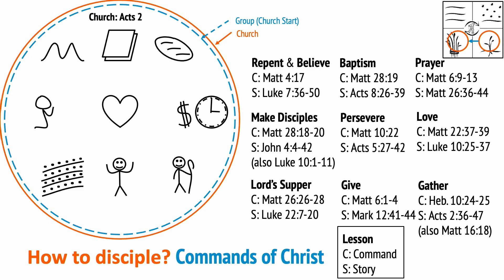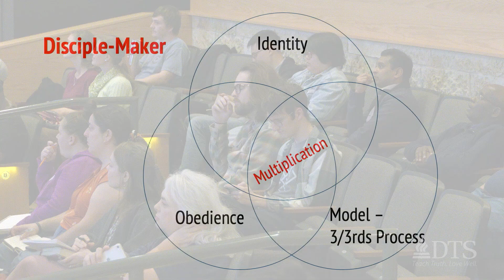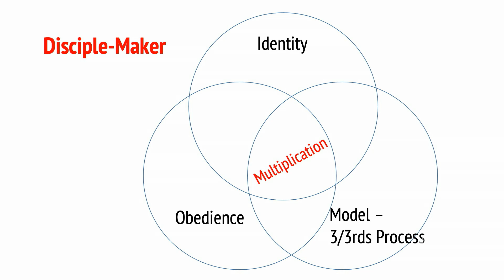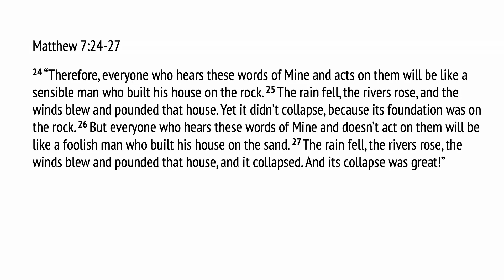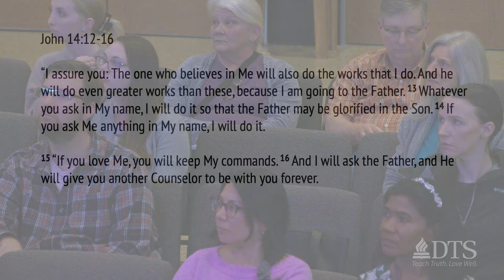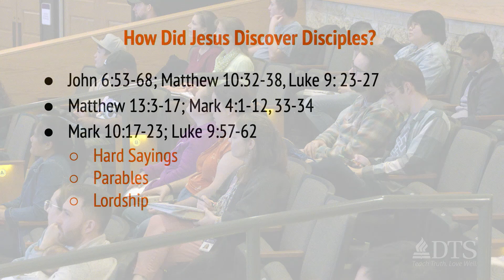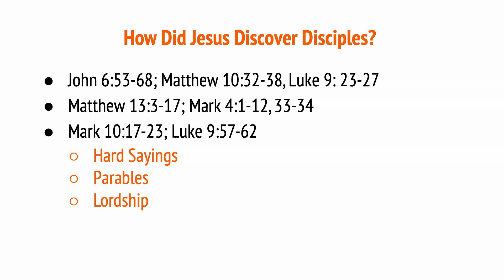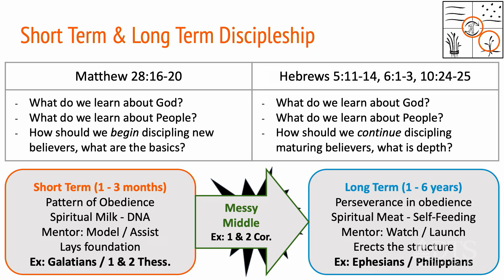Obedience is Worship; Role of Tools and Processes in Disciple Making - Jeff S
In the third session from the World Evangelism Conference, Jeff shares obedience-oriented common language, common tools, and common processes that lend to effective disciple-making and coaching.